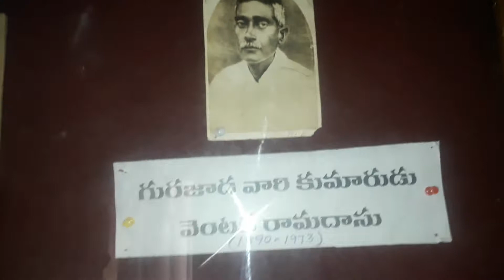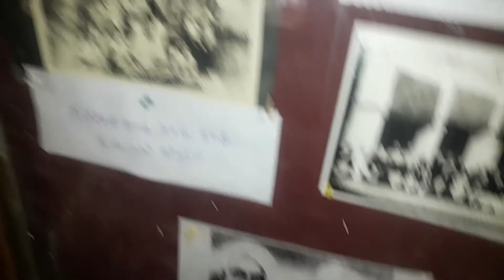గురజాడ అప్పారావు గారి వంశం ఆయన పనిచేసిన చోట్లు ఆ రాజా వారి ఫోటోలు వారితో కలిసి తీసుకున్న గ్రూప్ ఫోటో